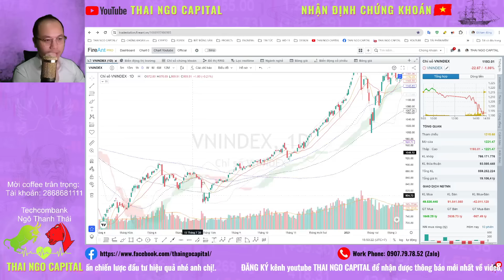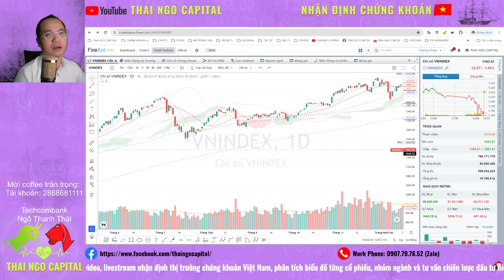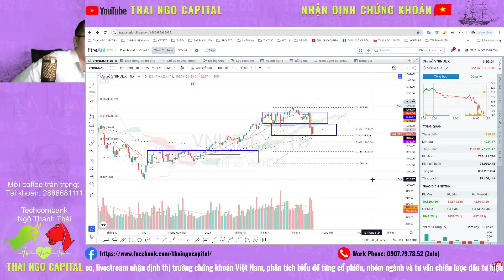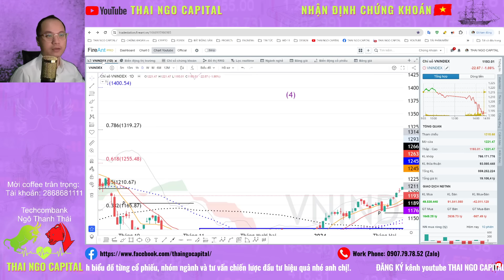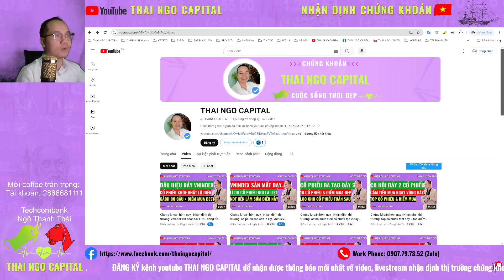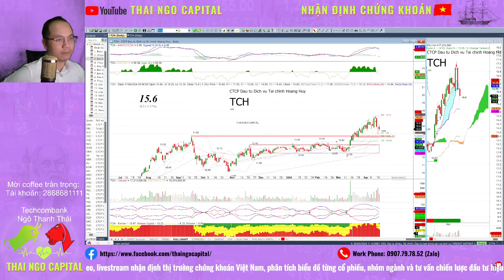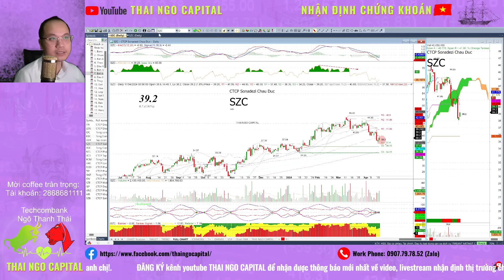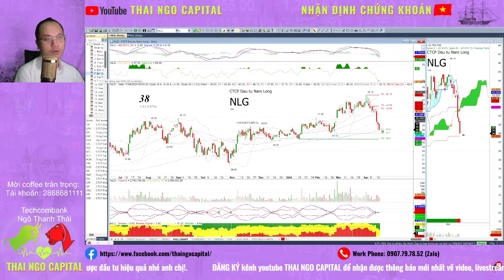Chứng khoán hôm nay | Nhận định thị trường: vnindex dấu hiệu vùng đáy, top cổ phiếu mạnh canh mua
Tổng kết nhận định thị trường ngày 17/04/2024: vnindex dấu hiệu vùng đáy, top cổ phiếu mạnh canh mua - thai ngo capital